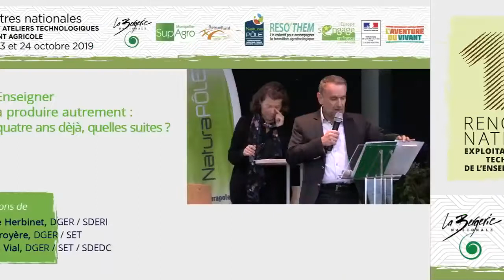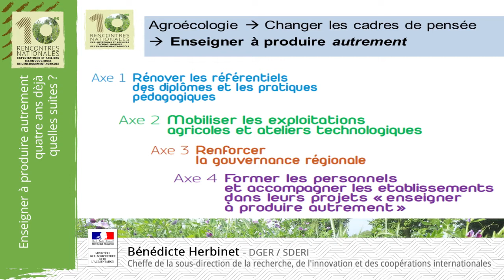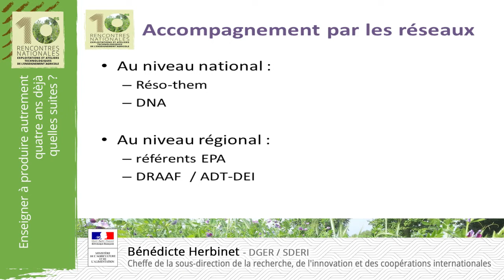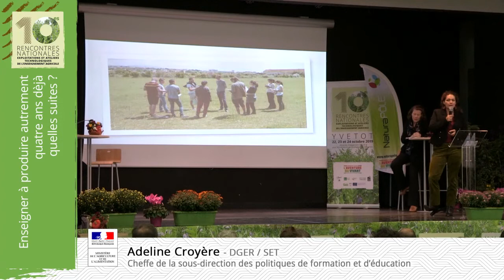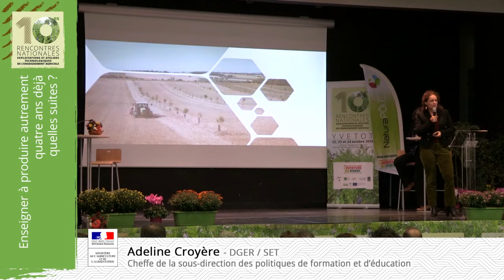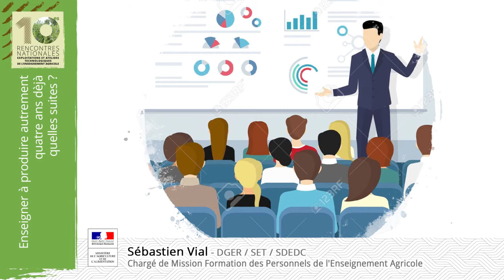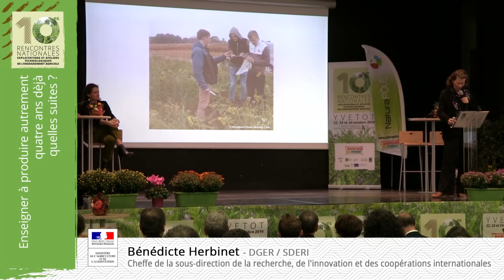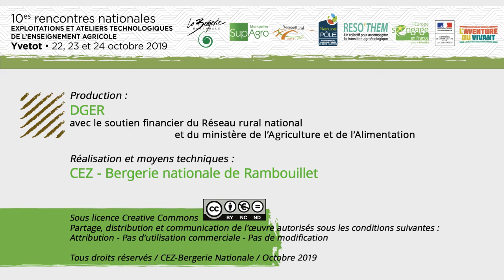02 Enseigner à produire autrement - 4 ans déjà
10es rencontres nationales des exploitations agricoles et ateliers technologiques de l'enseignement agricole - Yvetot - Oct. 2019
Enseigner à produire autrement : quatre ans déjà, quelles suites ?
Adeline Croyère (DGER/POFE), Bénédicte Herbinet (DGER/SDRICI), Sébastien Vialle (DGER)